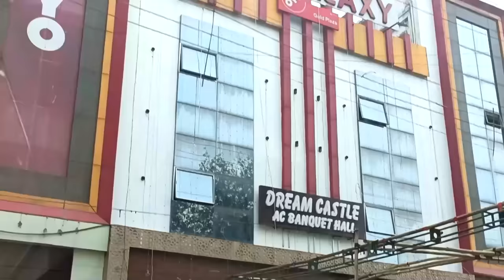WIFE ने दिया धोखा OYO में || CHEATING WIFE CAUGHT IN OYO HOTEL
apne pati ko dhoka de rahi thi ye aurat oyo me jate hue pakda aur fir pati ke bulane pr kiya inkaar aane se aur kaha me to ghar pr hu dekhe puri sachhai video me subscribe kare esi real videos dekhne ke liye
%% agar kisi bhai ya behen ko apne partner pr koi shak hai aur wo use sabut ke sath pakad nahi paa raha ya rahi hai to hamse sampark kar sakte hai aapki puri madad ki jayegi aap hame email likh kar madad le sakte hai.